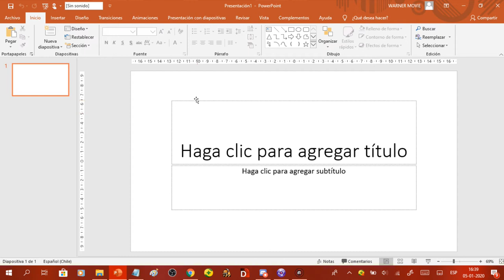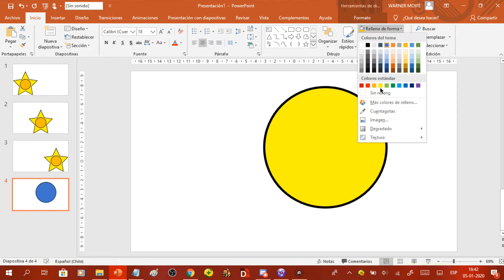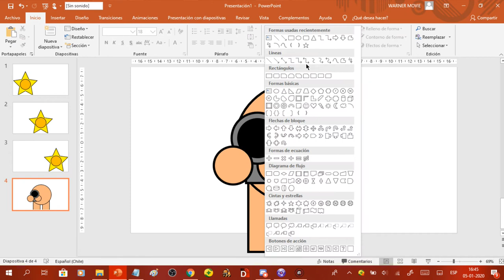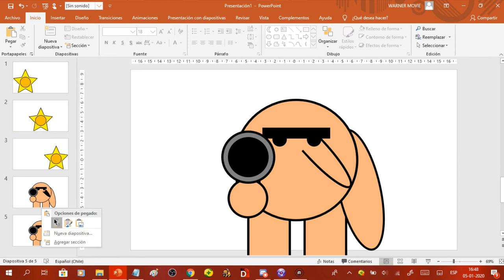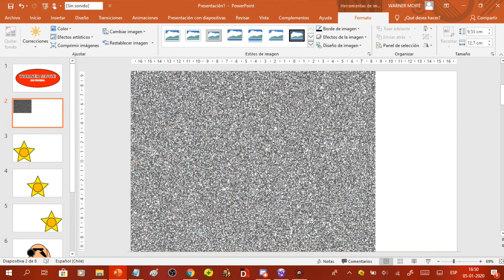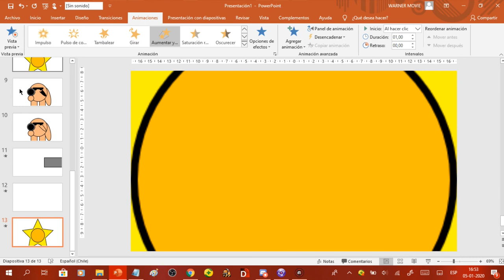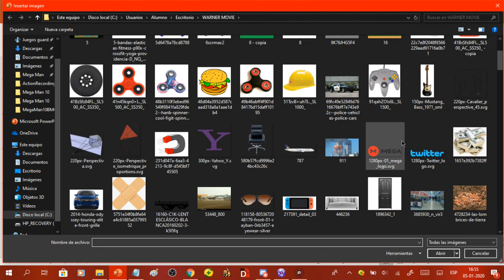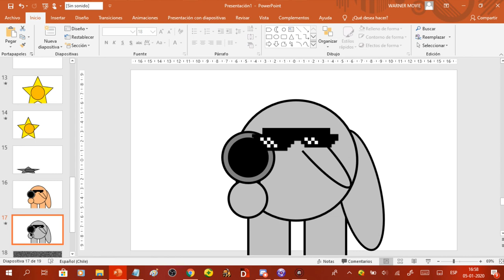Como yo hago mis animaciones de WARNER MOVIE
Ahora con esto ya sabrán como hago mis animaciones.

Todo lo que se muestra, se usa o se dice en este directo/video solo es con el fin de entretener nada más que eso, pero hay excepciones. Todo lo que se muestra en este video/directo tanto imágenes, videos, sonidos/audios, etc. Son pertenecientes a sus respectivos dueños y no se pretende ofender o hacer mal uso de ello. Se recomienda discreción del espectador.
Everything that is shown, it's used or said in this stream or video is for the purpose of entertaining nothing more than that, but there are exceptions.